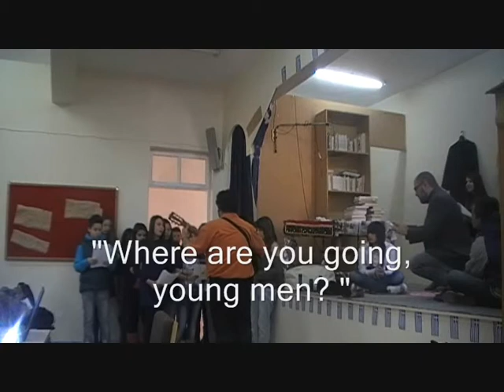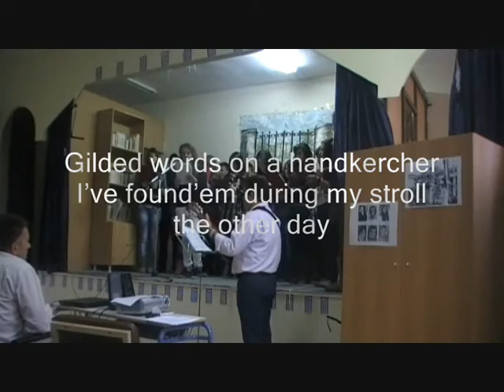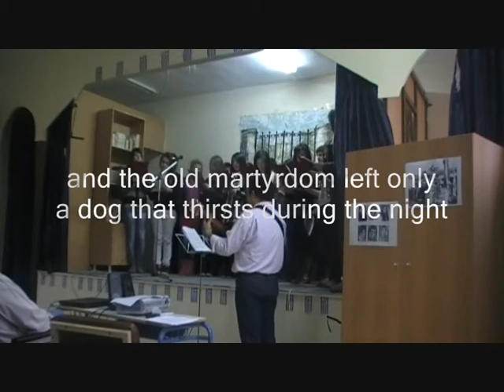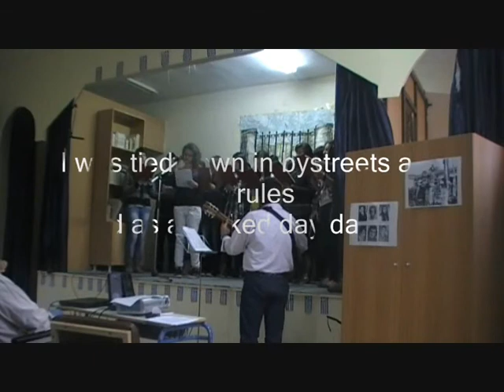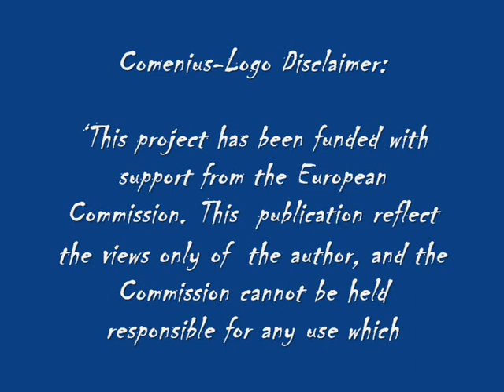2 GREEK TRADITIONAL SONGS COMENIUS 2013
(40 Pallikaria) [40 brave men]

[40 young men from Levadeia go to conquer Tripolitsa. On their way they meet an old man.]

- "Good day to you, old man"
- "Welcome young men! "

"where are you going,  young men? "
- "We are going to conquer Tripolitsa"

[This is one of the best-known traditional songs, and refers to an incident during the last years of 18th century or early 19th; Lebadeia is in central Greece, Tripolitsa is in the center of the Peloponnese. The poem is longer: The 40 were caught by the authorities, and when the old man heard it, he went to the bey of the place and demanded their release:]

[Klephts were the guerilla fighters against the Ottomans]

Gilded Words
Gilded words on a handkercher
I've found'em during my stroll the other day
a primer on the clover
teaching you about the tomorrows and the yesterdays
but I was crossing the ultimate gate
bound by times' threads
The songbirds plagued you at Troy
where you were wrung lost for a generation
it'd be better you were called Maria
and were a seamstress in Kokkinia
instead of living with this company
and not knowing the killer's star
Many returned scarred
from times' ruthless payoff
in the middle of the road four winds
took them on the spur of the moment for a promenade
and they found the uncurbed flame
and the heartache without a cause
And like the others them too were lost
they were found halfway howling
and the old martyrdom left only
a dog that thirsts during the night
women on a corner with carbide lamps
soliloquizing by the seaside
And the open people carrying camions
will unload in Kesariani ³.
How did it happen this century
and life flipped upside down?
How fate and years brought about
not listening to a poet?
Who unravels the world's skein?
Who's captain (partisan) in the mountains?
Who gives out love and grace
and among Hades' myrtles he strolls?
Gilded words on the grass
who will find them for the next generation
I was tied down in bystreets and in rules
and as a wicked day dawned
archers, phalanxes and legions
took me and threw me in a cage
and in the underground, using centuries for dice
the money mongers are gambling
I was going for the big hunts
and as I wasn't savvy and a rascal
I underwent your tribunals
Since in Hades you'll find me
to sentence me again to martyrdom
and chastise me like a criminal.

¹ Troy refers to the Greek Asia Minor Campaign during 1920s
² Maria the seamstress refers to a stereotype; first generation Asia Minor refugee, working class, living in a tent
³ Kesariani refers to a shooting range used by Nazis for executions